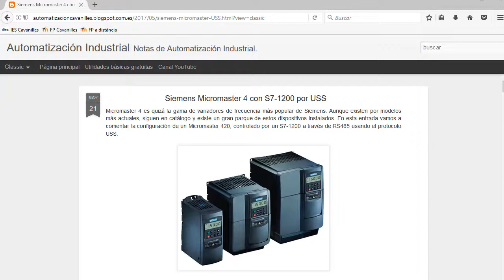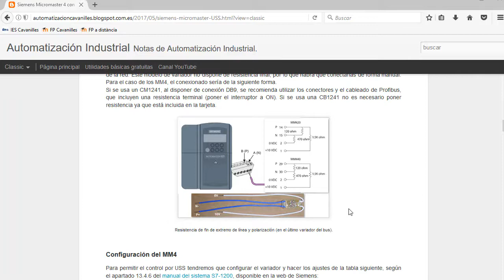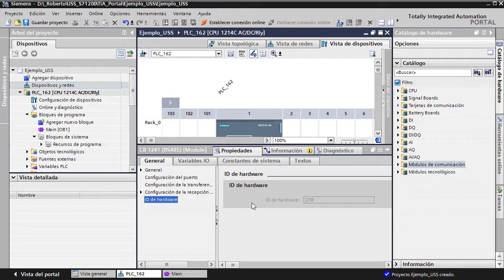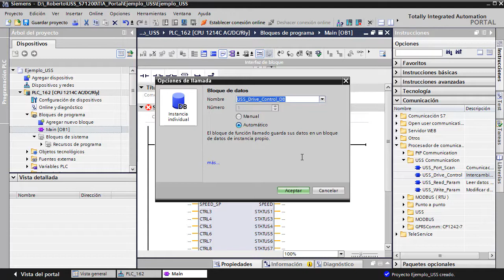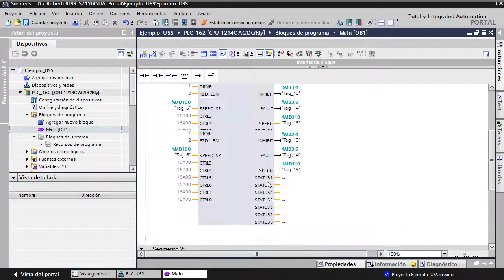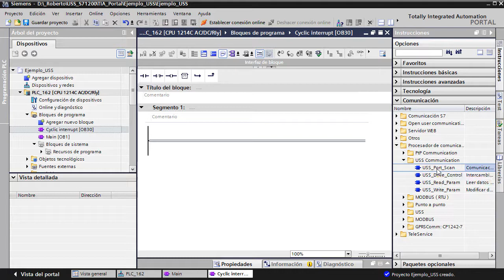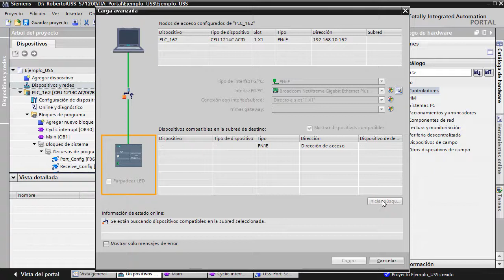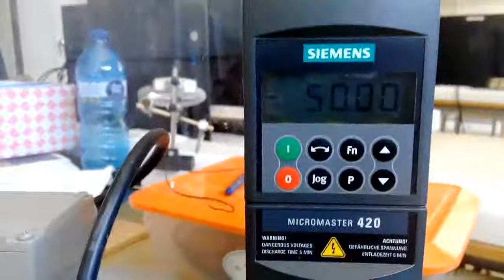Variador Micromaster 4 con S7-1200 (FW4.1) por USS (RS485)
Control de un variador Micromaster 420 por USS (RS485) mediante un S7-1200 con FW4.1 y una CB 1241.